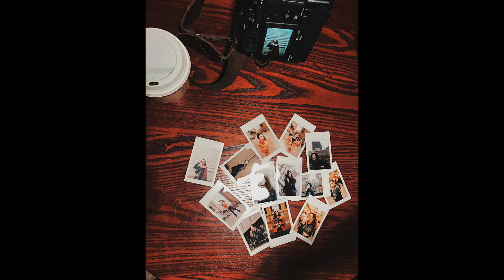Photoshoot series part 9 w/ Corinne in San Francisco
This is a photoshoot with Corinne in San Francisco alongside with my friend Erika.  We explored the downtown San Francisco area for portraits :) I will show some of my edits in this video and the exposure setting of each image.